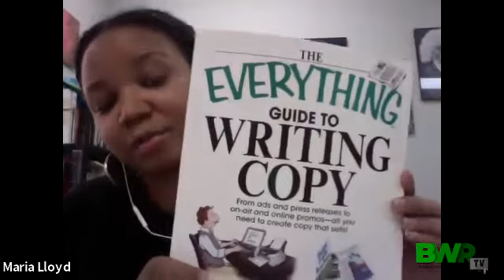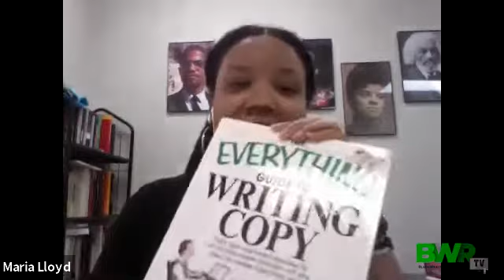EP: 91 How To Create Wealth With Words (Guest: Maria Lloyd) : How To Build Wealth with words :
🌟On this episode of the BWR Podcast, the crew was able to interview a long-time friend of the podcast, Ms. Maria Lloyd. Maria is an experienced Copywriter, Digital Marketing Consultant, Talent Manager, and ONTRAPORT Certified Consultant. Also, Maria is the Founder and Owner of Management 24, a Marketing Copywriting firm. Through Management 24, Maria has helped her clients make over $2 million in Sales. She is also very tapped into digital real estate and currently owns over 70 domain names. Earlier this year, Maria got into domain flipping and sold a domain that she paid $22 for $1100! Tune in to learn about how to get started as a Copywriter, the power of email marketing, and the basics of domain flipping.

➥Purchase our Ebook- Manage Your Money Like The 1%

⌚ SCHEDULE:
Every Day